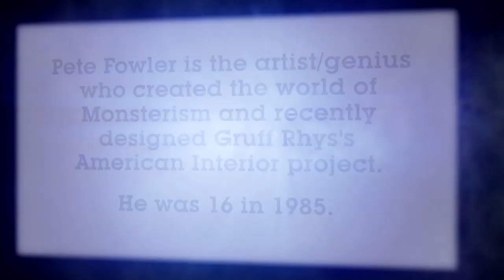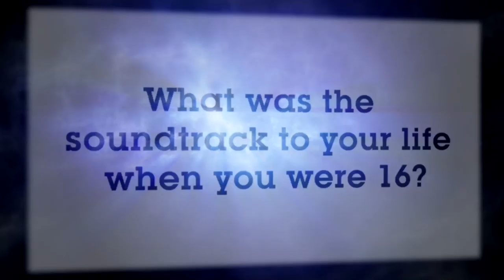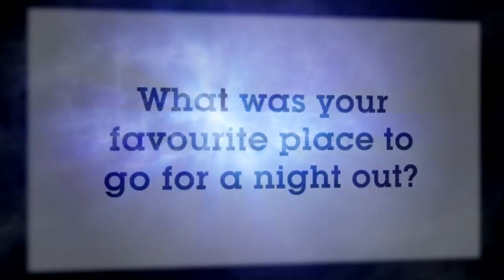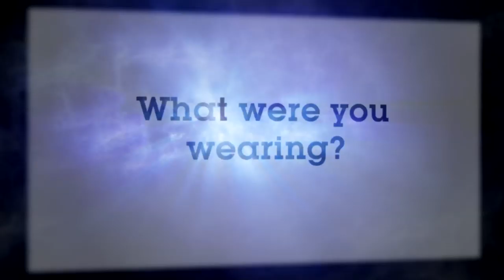Pete Fowler - 16 Again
Artist Pete Fowler looks back to his 16th year.